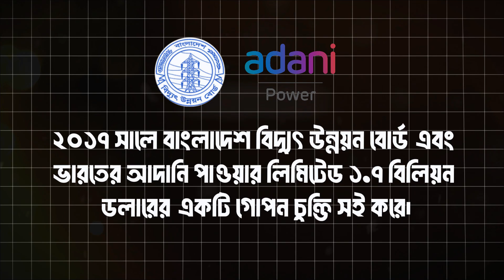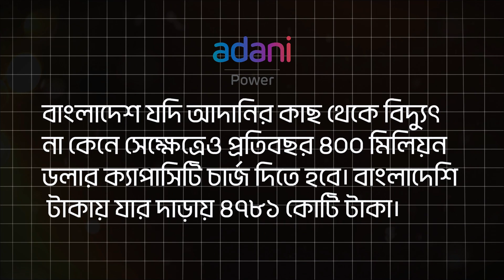কেন আদানির সাথে দেশ বিরোধী গোপন চুক্তি করেছিল !!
বিদ্যুৎ খাতের নৈরাজ্যের অন্যতম উদাহরণ হচ্ছে আদানি গ্রুপের সাথে করা বিদ্যুৎ চুক্তি।